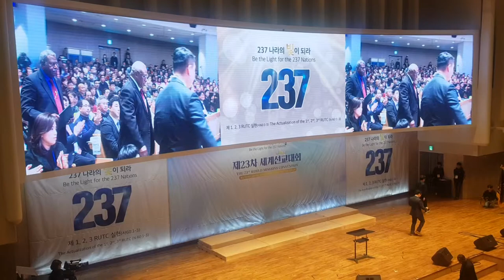2019.2.19(화) 세계선교대회 축사 - 바누아투 Obed Moses Tallis 대통령